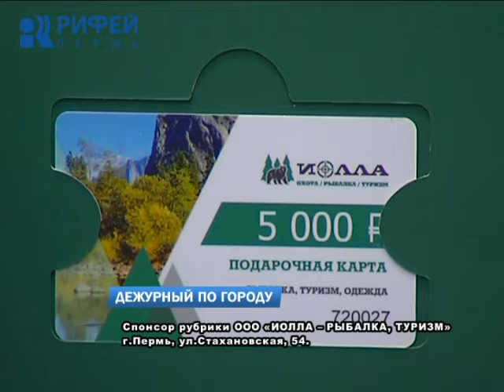Дежурный по городу 19.01.2017